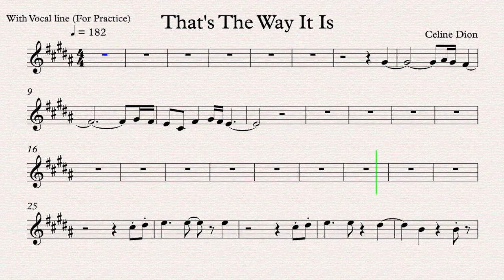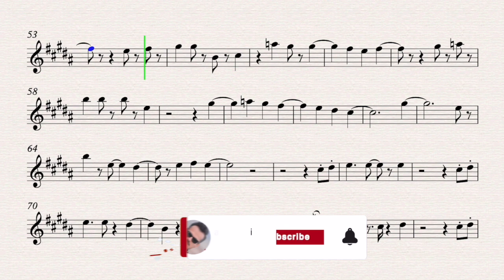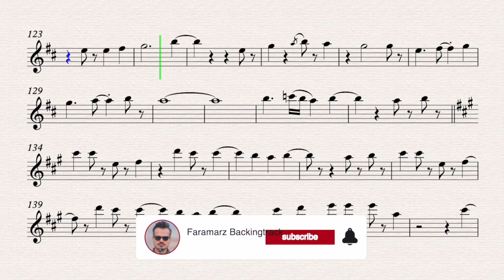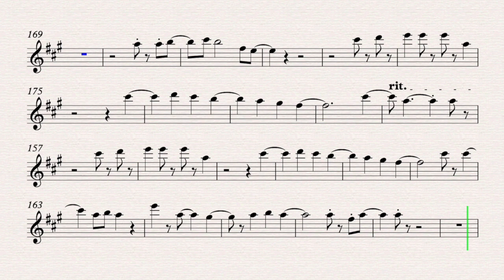That's The Way It Is - Celine Dion | Sheet music for Practice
Song by Celine Dion